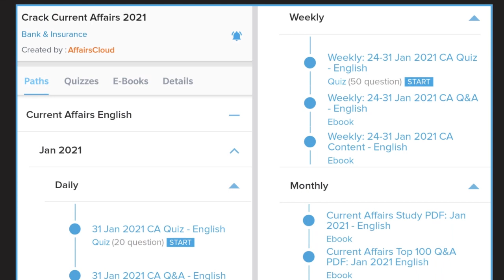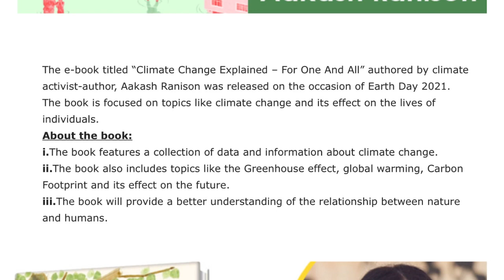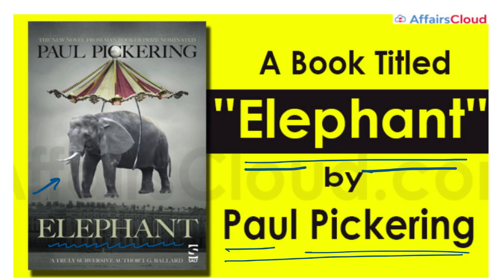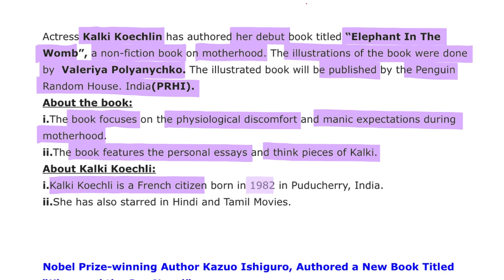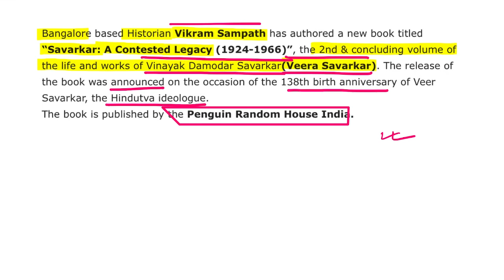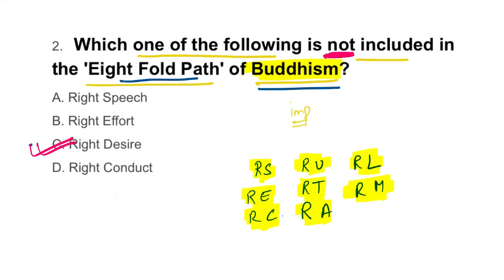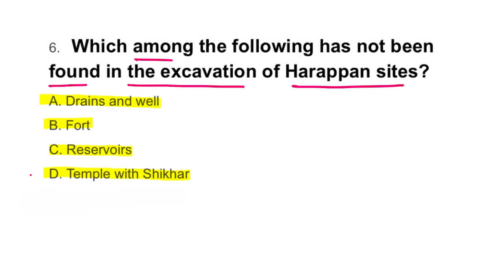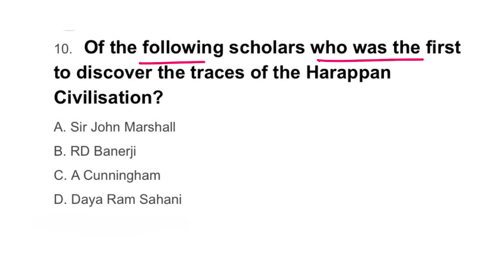Books and Authors May English 2021,Topic-Current Affairs, For All Exams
In this video we will discuss the current affairs of books and author September 2021.
**AffairsCloud Excluded News 2020**
1.GA Questions Asked in IBPS Clerk Mains Exam 2020 – 90% Questions Covered by AC
2.GA Questions asked in SBI PO 2019 Main Exam
3.GA Questions asked in SBI Clerk Main Exam 2019
4.GA Questions asked in IBPS PO Main Exam 2019
5.GA Questions asked in RBI Grade B Prelims Exam 2019
6.GA Questions asked in IBPS RRB Clerk Mains Exam 2019
7.GA Questions asked in IBPS RRB PO Mains Exam 2019